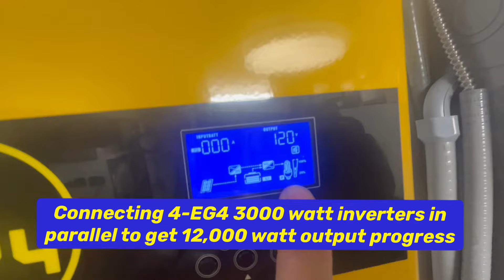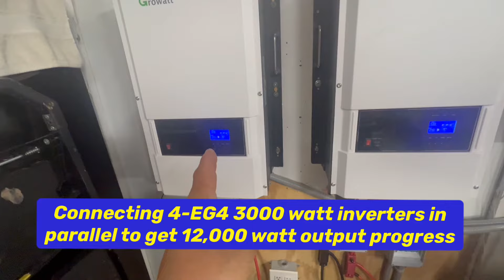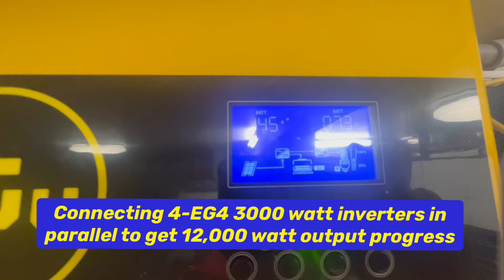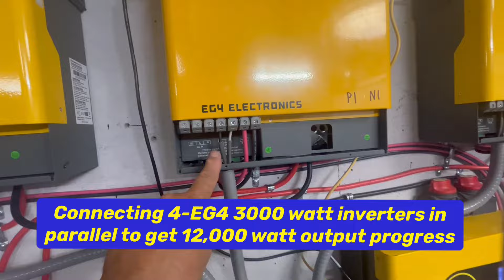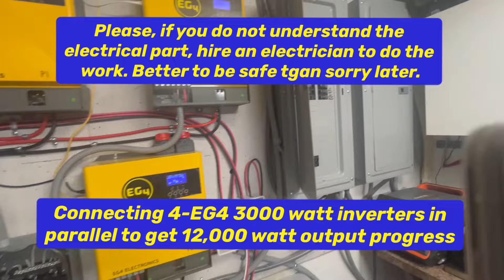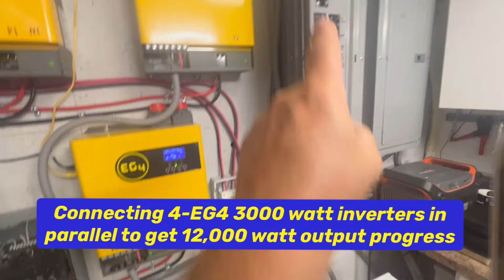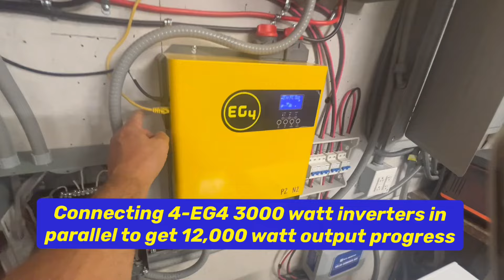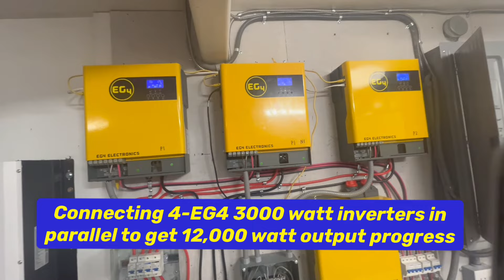EG4 3000 watt inverter, 4 in parallel for 12,000 watt output insane power house system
Today we are sharing the progress of installing our four EG4 3000 watt off grid inverters in parallel to get a staggering 12,000 Watt output. These little powerhouse inverters can take 500 volt dc PV solar panel input which means you can do panels series for your array. Much more efficient and less wire to run. 80 amp output with 50 amp inrush for starting large loads like my 3 1/2 ton ac at 230 volts. We will be connecting to 5-EG4 LiFePO4 batteries in parallel to make a 25.5 kWh battery bank to run our 3 1/2 ton ac overnight for the summer in the Hot dessert in AZ. Links for products in video below. We use that to purchase products to connect, run, test and share with you the viewer. Hope you enjoy the info packed video and hope you have a truly wonderful and extremely blessed 2024.